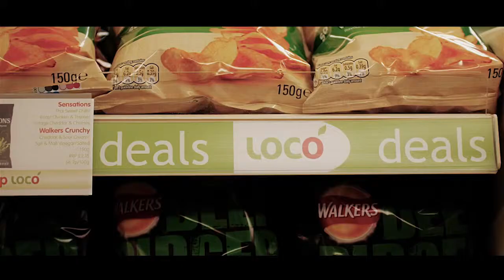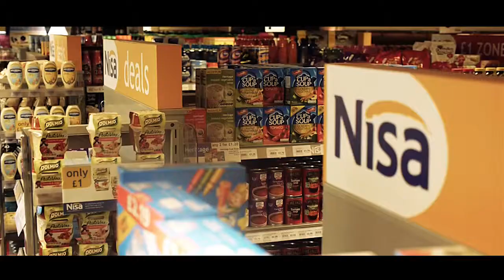Nisa promotional VT 2013